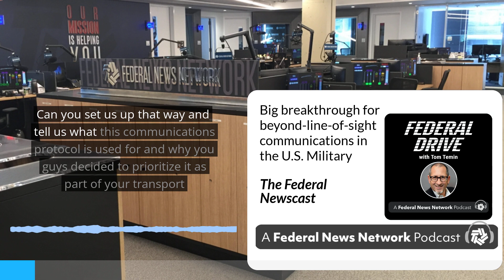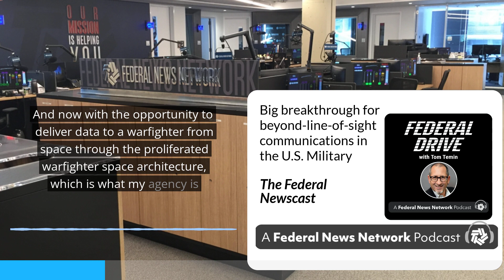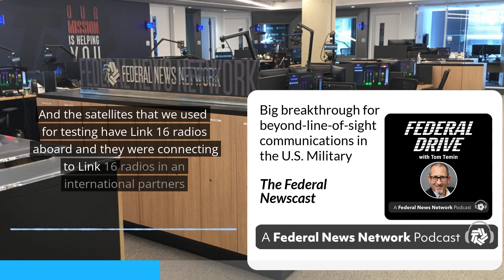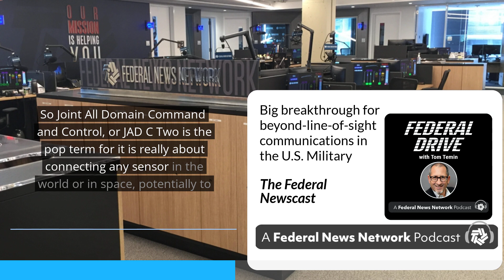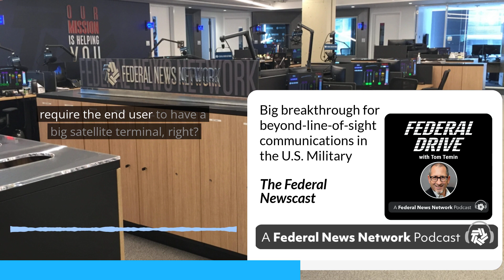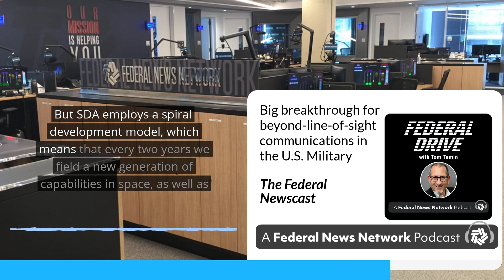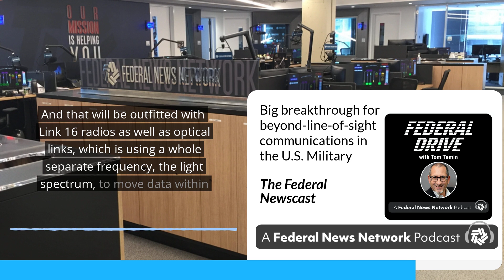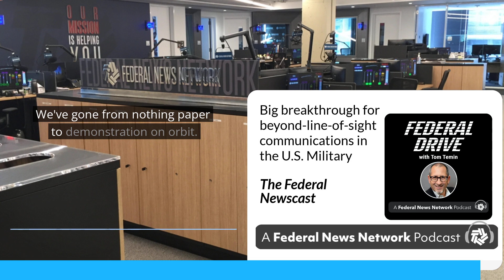Big breakthrough for beyond-line-of-sight communications in the U.S. Military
There has been a significant achievement for DoD’s Space Development Agency. Last month, SDA demonstrated it could use a communication system called Link 16 between ground stations and its new network of low-earth orbiting satellites. It is the first time the ubiquitous military communication protocol has ever been used in space. For more on why that matters and what it means, Federal News Network Deputy Editor Jared Serbu talked with Jennifer Elzea, SDA's Director of Strategic Engagement on the Federal Drive with Tom Temin.